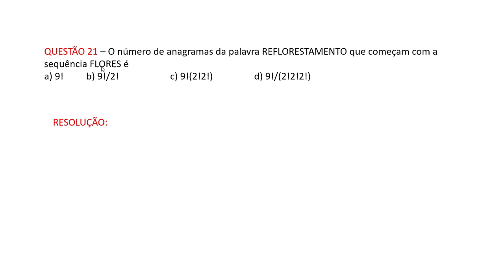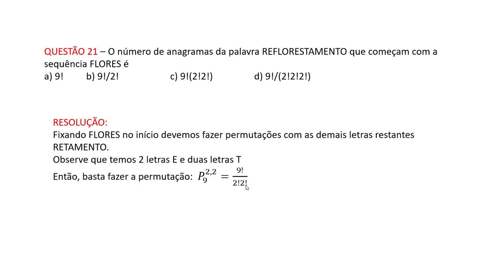UNICAMP 2021-Questão 21 - Determine número de anagramas da palavra REFLORESTAMENTO que começam...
Resolução da prova do vestibular da UNICAMP 2021 - Questão 21
QUESTÃO 21 – O número de anagramas da palavra REFLORESTAMENTO que começam com a sequência FLORES é
a) 9! b) 9!/2!  c) 9!(2!2!) d) 9!/(2!2!2!)